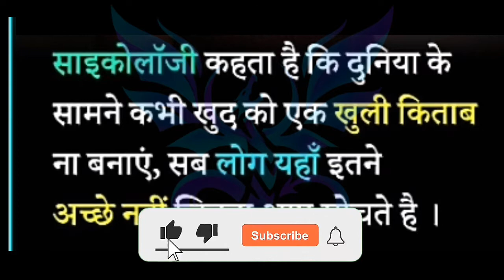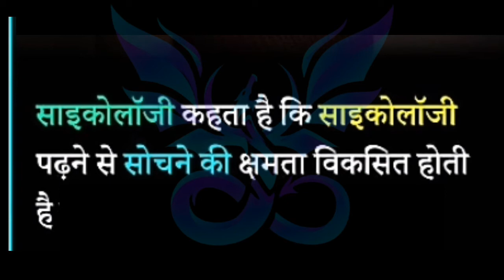जानिए सायकोलोजी के ये 7 बातें || किस तरह के लोग किस प्रकार के होते है? || INFINIT GYAN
हेलो दोस्तों इस वीडियो में हम यह जानेंगे कि किस तरह के लोग किस प्रकार के होते है।
तो इसलिए वीडियो पूरी वीडियो देखें ।

धन्यवाद🙏🙏🙏🙏🙏